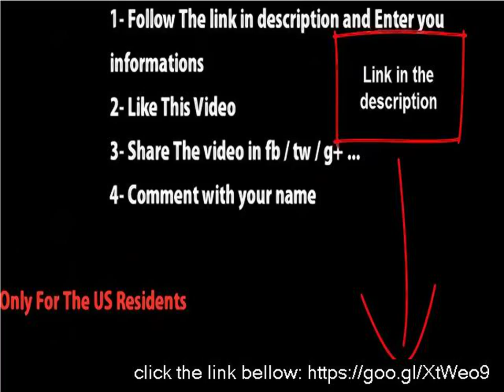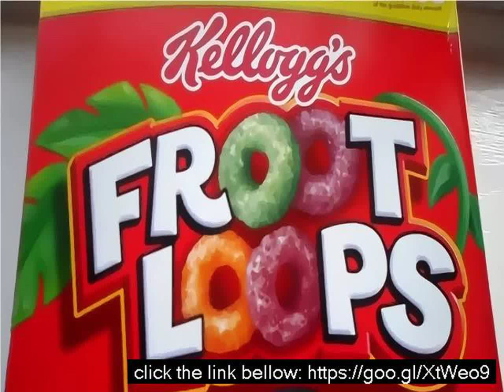Fruity loops latest